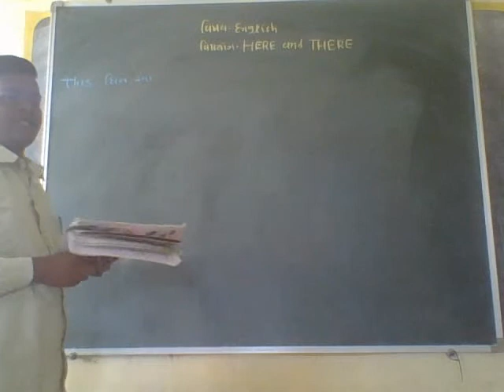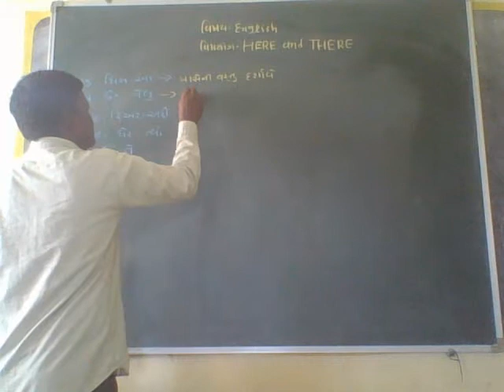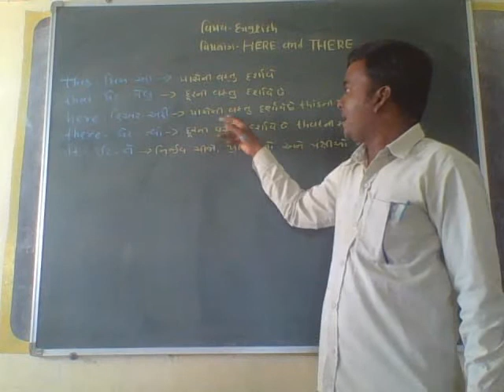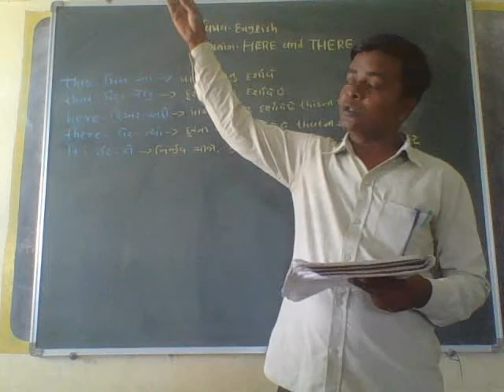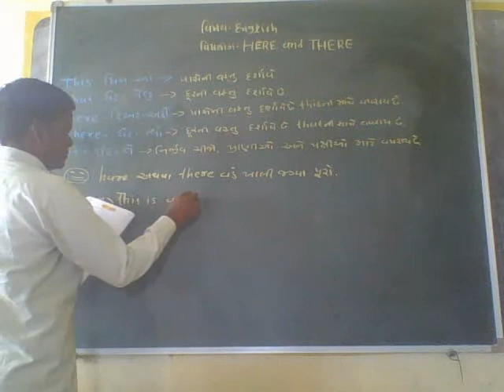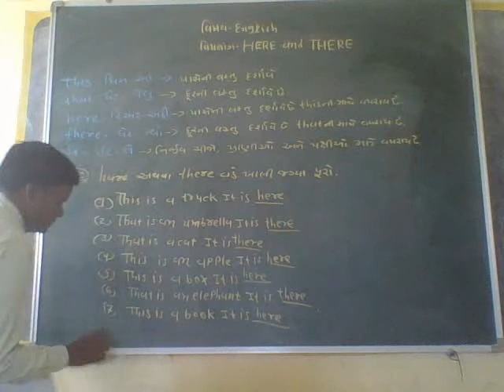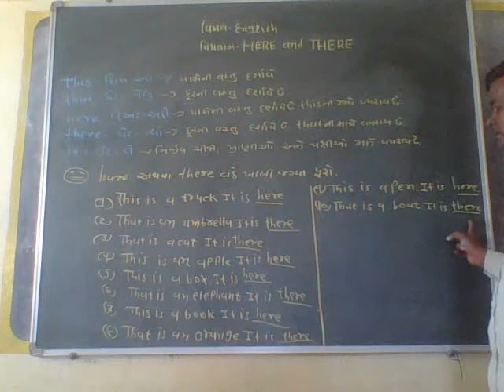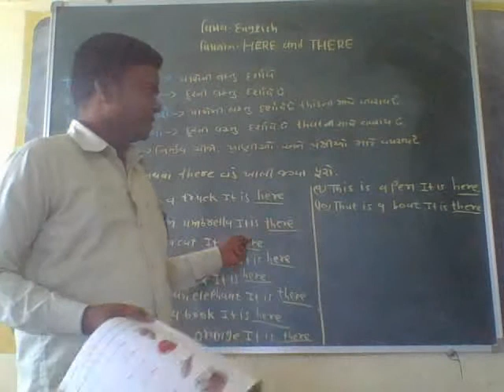ધોરણ-3, subject-ENGLISH , suraj sir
પાઠ- 5- HERE AND THERE